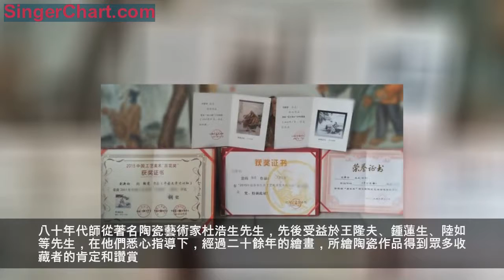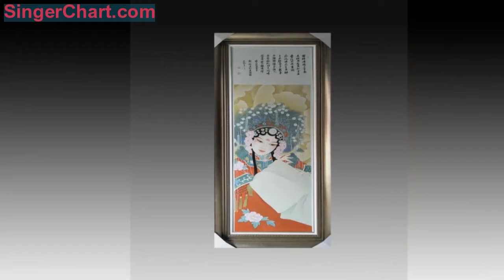景德鎮劉新初陶瓷藝術賞析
劉新初，1964年出生，江西都昌人，江西省高級工藝美術師，中國美術家協會會員，景德鎮老鴉灘瓷板製作與繪畫基地創始人。
八十年代師從著名陶瓷藝術家杜浩生先生，先後受益於王隆夫、鍾蓮生、陸如等先生，在他們悉心指導下，經過二十餘年的繪畫，所繪陶瓷作品得到眾多收藏者的肯定和讚賞。
2000年10月10日《景德鎮日報》其人其作專題報導；2001年12月11日《 江西工人報》藝術人生專題；2012年7月粉彩作品《英才輩出》收藏於江西工藝美術館； 2013年4月30日至5月2 日三天景德鎮電視台專題報導採訪本人講述景德鎮陶瓷工藝及美術發展歷程；「2015年 迎新春江西工藝美術優秀作品展」粉彩作品《濟公圖》榮獲金獎，並收藏於江西工藝美術館。